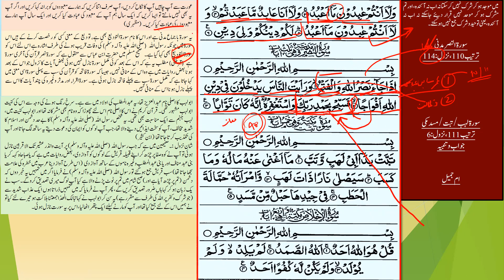Complete Translation of Surah Nasr||سورة النصر کا مکمل ترجمہ|| Hazrat Aqdas Mufti Faisal Hayat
Complete Translation of Surah Nasr||سورة النصر کا مکمل ترجمہ|| Hazrat Aqdas Mufti Faisal Hayat Saheb db